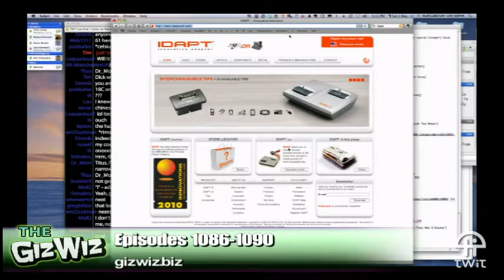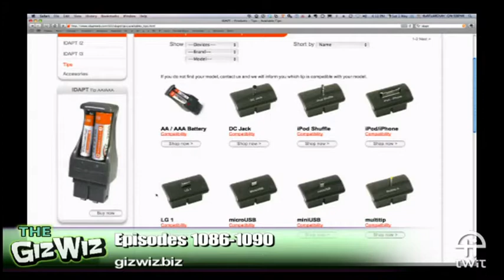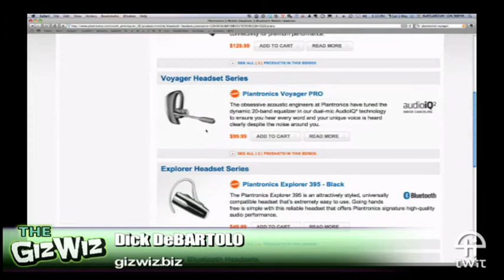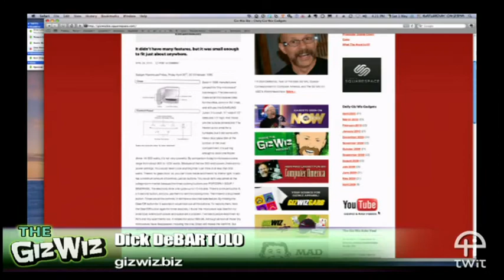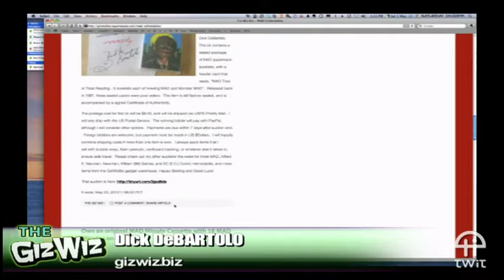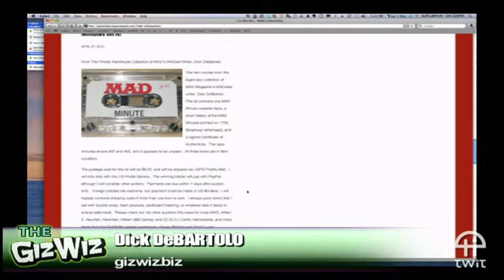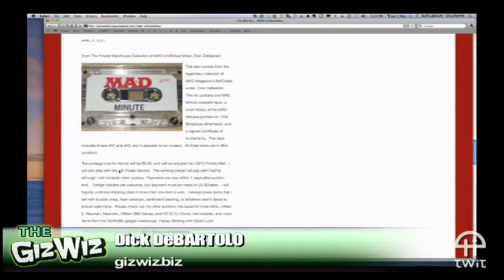Daily Giz Wiz 1089: iDAPT Charging Station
Charge anything with the iDAPT Charging Station.

Show notes.

Bandwidth for Daily Giz Wiz is provided by AOL Music and Spinner.com.